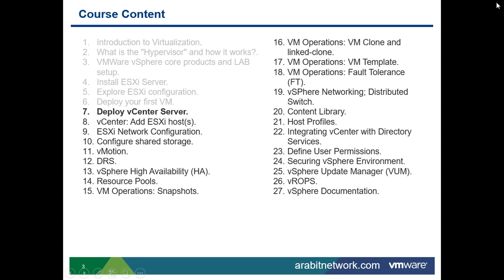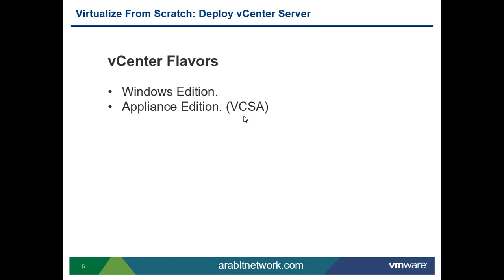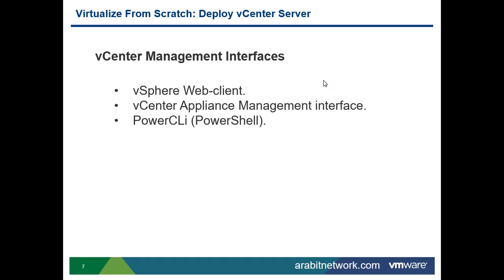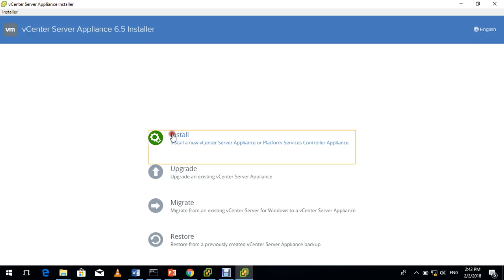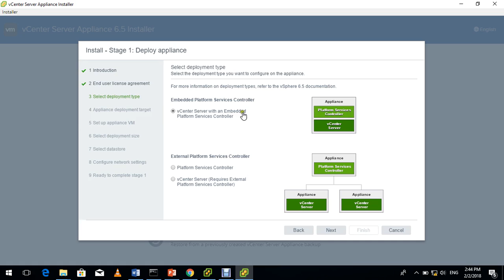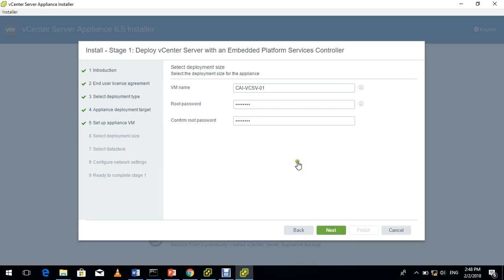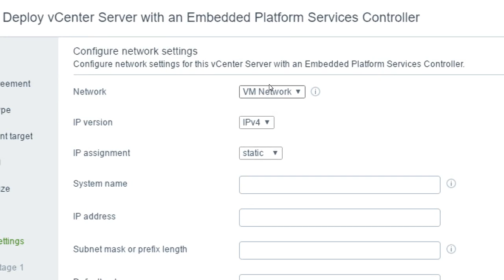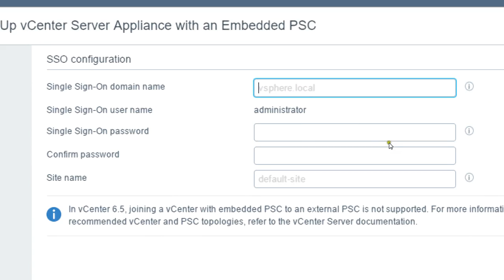Virtualize From Scratch: vSphere 6.5 - Deploy vCenter Server (1/2) - 06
In this video you will learn how to deploy vCenter server 6.5 appliance